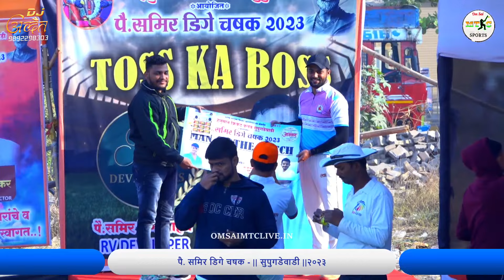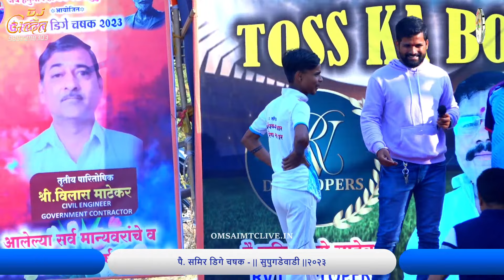BHILAREWADI VS NINAI KUTHRE MATCH, पै.समिर डिगे चषक - २०२३ || सुपुगडेवाडी